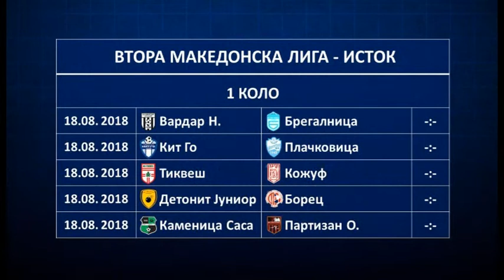PRILOG SPORT VTORA LIGA